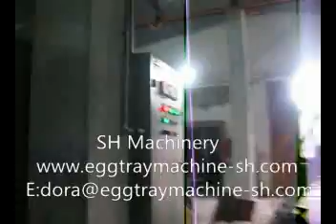Algeria-Natural Gas Fuel Multi-Dryer Automatic Production Line SH Machinery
Xiangtan Shuanghuan Machinery Development Co.,Ltd
Add.: No.6 Rhine Road, German Industrial Park, Yuetang District in Xiangtan, Hunan province, China.